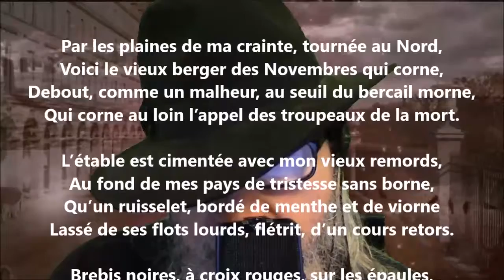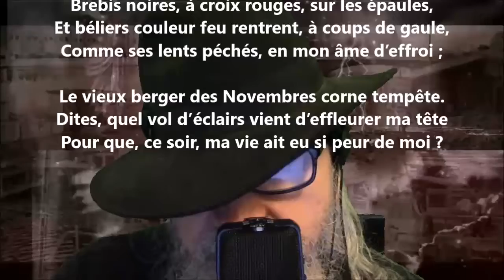La peur - Émile Verhaeren lu par Yvon Jean